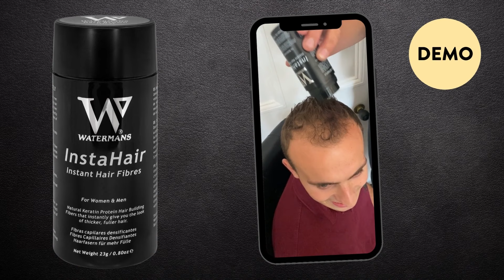Insta Hair - Hair Loss Hidden in Seconds